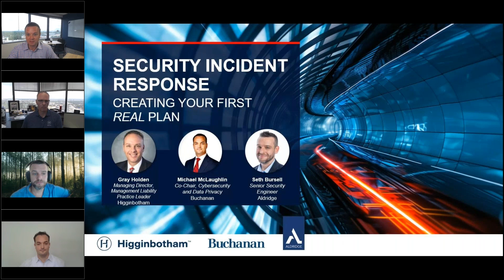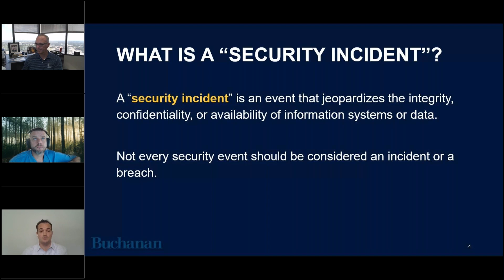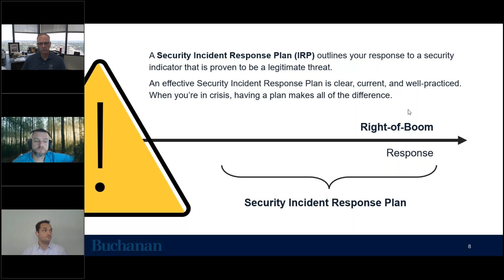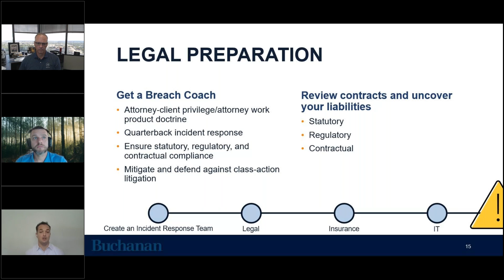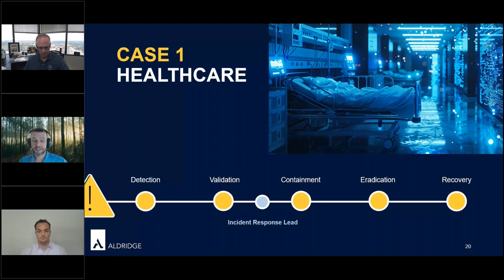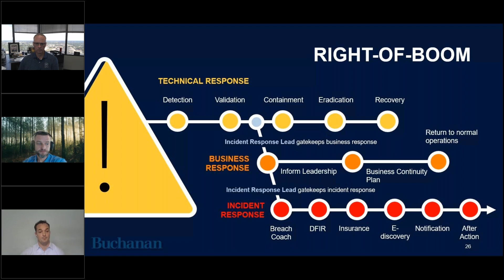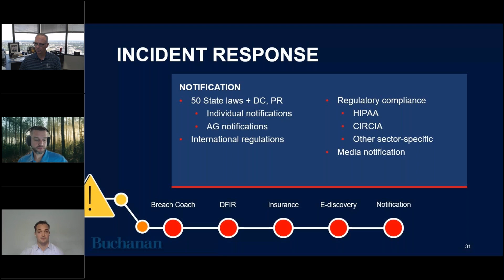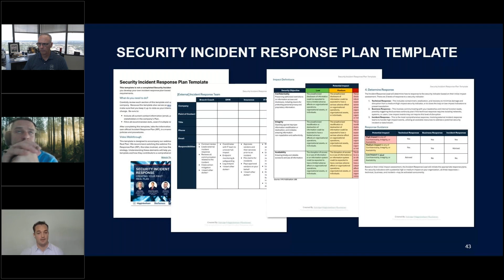[Webinar] Security Incident Response: Creating Your First Real Plan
Avoid making disastrous decisions driven by panic. Learn how to create a real security incident response plan and confidently make the right decisions in a crisis.